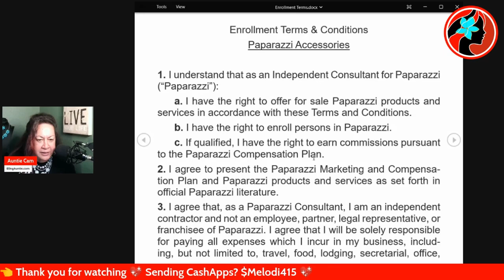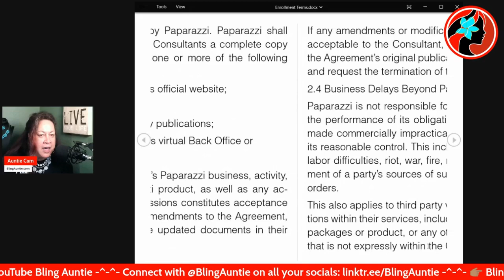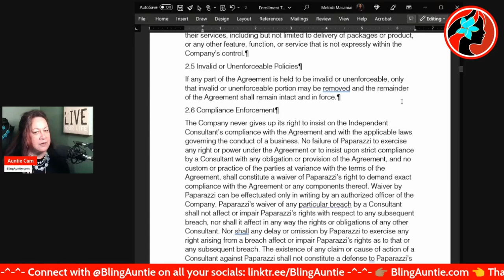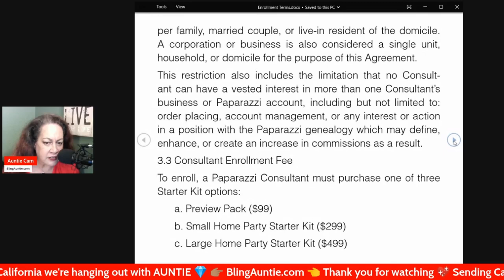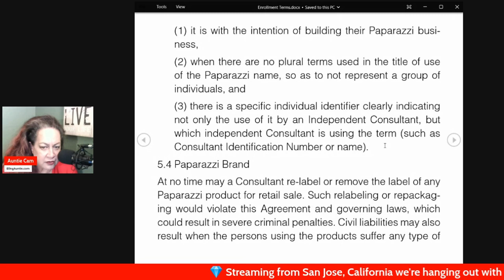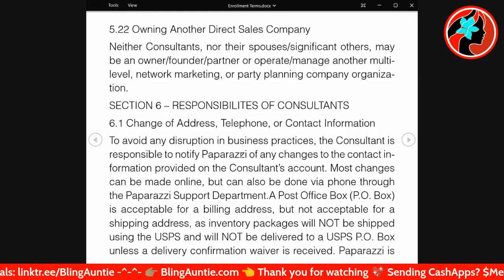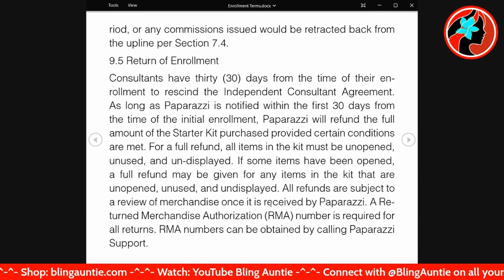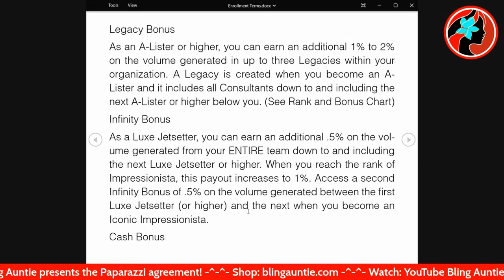(BAD EDIT - DO NOT WATCH THIS) Full Reading 2 of 3 documents of the ICA Read Aloud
Are you a Paparazzi Independent Consultant or thinking of signing the Independent Consultant Agreement? Look at the fine details of the agreement. Follow along as Bling Auntie reads the documents:

Policies & Procedures; and
Paparazzi Marketing & Compensation Plan (separate video).

Are there more documents? Am I compliant? Are you compliant?

{---(@ {---(@ {---(@ MERCH @)--) @)--) @)--)

From the bottom of my heart, thank you for supporting my small business. Your purchase helps me build independence & meet the financial demands of everyday life. Fa'afetai 🌺

{---(@ {---(@ {---(@ SOCIAL MEDIA @)--) @)--) @)--)

f/IG -  BlingAuntie
t       -  BlingAuntie
p      -  BlingAuntie
tt      -  BlingAuntie (don't laugh!)

- You get $10 credit when you use my code!

Going to VidCon 2023 in Anaheim, June 21-24? Please use my code to register & I hope to see you there